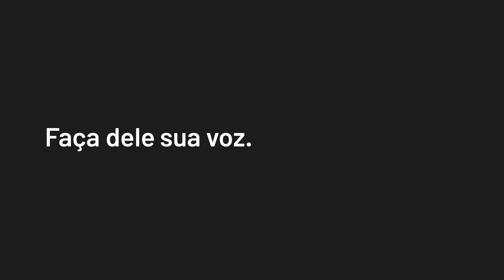STF debate e derrota as mortes em nome de Deus, da reeleição e... da vaga no Supremo...o Tribunal!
Quinta-feira, dia 08 de abril de 2021

CRÉDITOS
Direção Geral: Bob Fernandes
Direção Executiva: Antonio Prada
Produção: Daniel Yazbek
Edição: Yuri Rosat
Arte e Vinhetas: Lorota